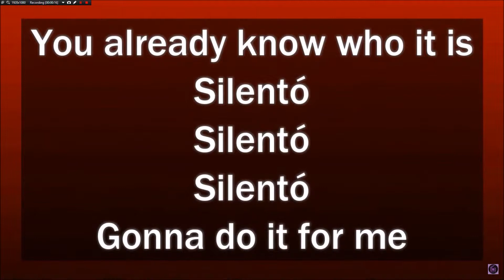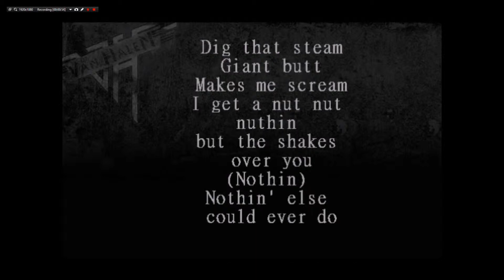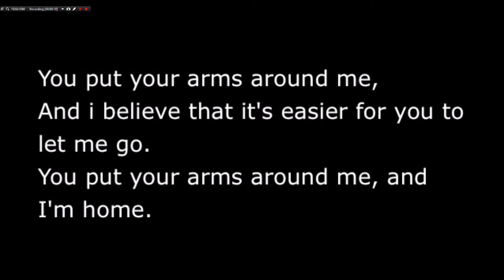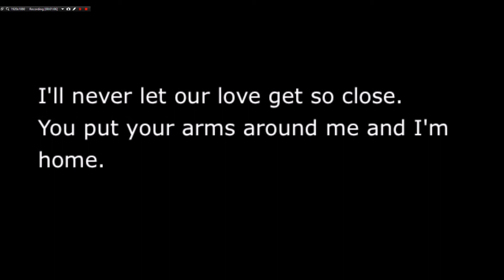One Song After Another (67)